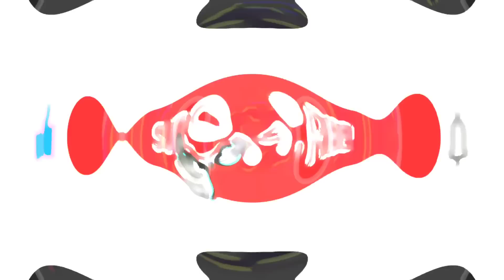BREAKING NEWS‼️MARTHA KOOME REVEALS SHE WAS FORCED TO SIGN RULING OVER LGBTQ IN KENYA.